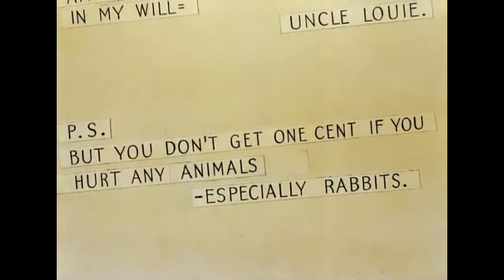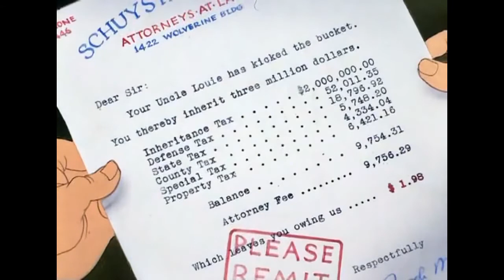The Wabbit Who Came to Supper - Public Domain Cartoons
Elmer Fudd and his dogs are hunting for Bugs Bunny in the woods. As Fudd is about to shoot Bugs, he receives a telegram telling him that his uncle is leaving him three million dollars on the condition he doesn't harm any animals.